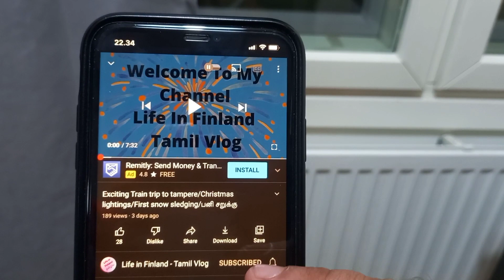May Day (Vappu Day) Celebration in Finland/Welcoming Spring Season in Finland /TamilVlog